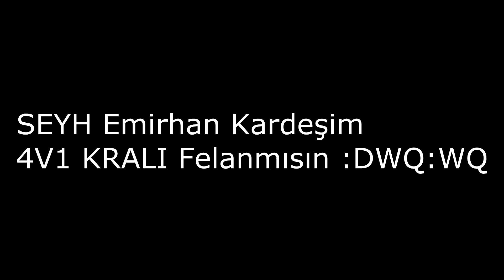Kahraman Olmaya Çalışmayın Olay Bende KARIŞMAYIN..! UstaYIKIMCI CW KESİTLERİ VOL BİLMEM KAÇ :)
wolfteam player dosyası hızlı tarama,
wolfteam player dosyası nasıl kurulur,
wolfteam player dosyası sekmeme 2019,
wolfteam player dosyası nasıl yapılır,
wolfteam player dosyası sekmeme,
wolfteam player dosyası sekmeme 2018,
wolfteam player dosyası nereye atılır,
wolfteam player dosyası dkm,
wolfteam player dosyası indir
wolfteam m500 montage,
wolfteam m500 montage mrjoben,
wolfteam m500 montage müzikleri,
wolfteam m500 montage nyks,
wolfteam m500 evren show,
wolfteam m500 nyks,
wolfteam m500 montage 2018,
wolfteam m500 montage 2019,
wolfteam m500 show,
bazıtlı wolfteam m500,
bilemedim wolfteam m500,
wolfteam bloodrapper m500,
bazıtlı wolfteam m500 imparator,
wolfteam en iyi m500 cüsü,
delikanlım wolfteam m500,
wolfteam en iyi m500 vuruşları,
wolfteam en iyi m500,
wolfteam efsanevirota m500,
wolfteam ersin yekin m500,
wolfteam en iyi UstaYIKIMCI